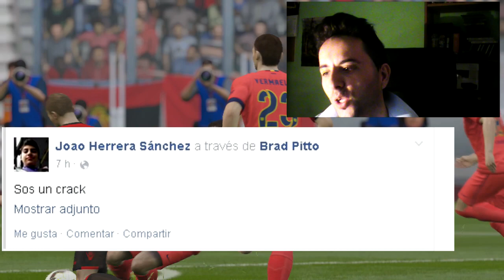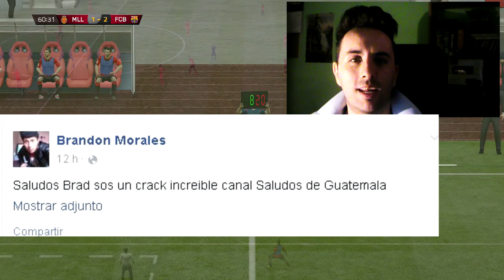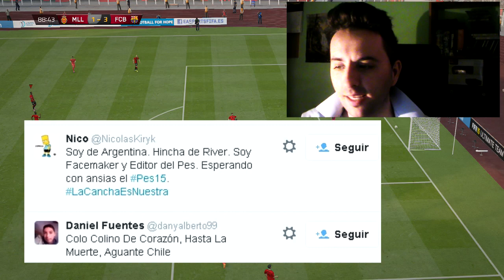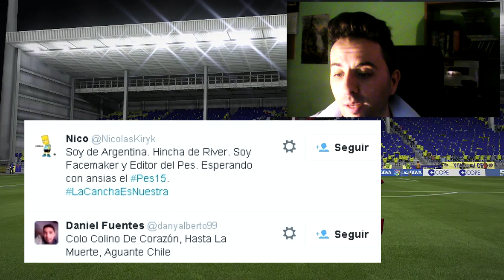FIFA 15 Road to glory | MUNIR/GREEN SON LA ESPERANZA DEL MALLORCA!! #16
Mi Skype:bradpitto3